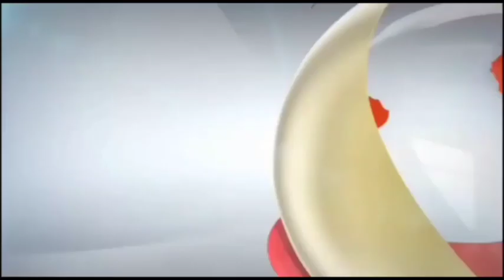कुशीनगर में रोजगार सेवकों ने खंड विकास अधिकारी के माध्यम से मुख्यमंत्री को सौंपा ज्ञापन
khabarbhojpuri
विकासखंड खड्डा के रोजगार सेवकों ने सौंपा ज्ञापन.